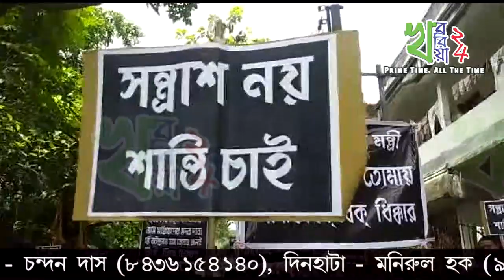জমি মাফিয়াদের মদতের অভিযোগ রবির বিরুদ্ধে, বাড়ির সামনে অবস্থান জমি রক্ষা কমিটির